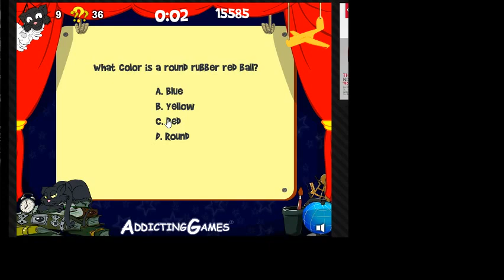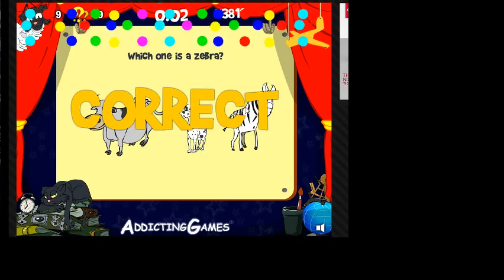The World's Easiest Game Answers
There are the answers to all of the questions in the worlds easyest game.
Some questions are in different order. Some questions may have multiple answers. Explanation below of answers below.

Mary and Suzy ordered a pizza. Mary ate 2 out of 4 slices and Suzy ate 4 out of 8, who ate more? Neither , they both ate half of a pizza.

(7+4-39...etc)*0?  Anything multiplied by 0 is 0.

What shape is a round red rubber ball?  A ball is a sphere.

Press the enter button. Just press enter on your keyboard.

The capitol of New York is Albany.

A number between 1 and 2 is any decimal after 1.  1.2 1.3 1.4 etc

Type the number 4. Do NOT use numpad.

What do you put in a toaster. BREAD

Hangman is easy.

The number of current question is next to the cat lives on the upper left so just subtract one for how many answered.

Next couple questions are self explanatory.

How many people in restaurant?  Add all the numbers plus yourself should equal 30.

A rubber ball is made of rubber.

Equation of x. the timer stops at the answer.

More obvious questions.

Days of months. Use your knuckles.

All months have 28 days.

All "pay attention to the screen" questions change so pay attention to the colors/objects.

Pretty easy questions after that .. Comment if you need more explanations!